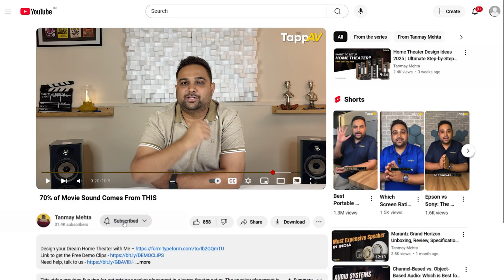70% of Movie Sound Comes From THIS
Discover why the center channel speaker is the most important part of any
home theater setup. In this video, we break down how the center speaker
handles up to 70% of a movie’s audio, including all the crucial dialogue, and
why it’s key to achieving crystal-clear sound in your home cinema.
You’ll learn how proper center speaker placement anchors voices to the screen, eliminates the phantom center effect, and creates a cohesive soundstage when timbre-matched with your left and right speakers.
Whether you’re setting up your first surround sound system or upgrading your current setup, understanding the role of the center channel will help you get the most immersive and cinematic experience possible 🤯

00:00 - Intro